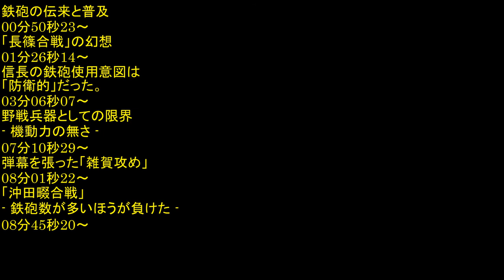戦国時代 合戦 解説】装填時間が長く連射が出来ない鉄砲の戦術 『戦略で読み解く日本合戦史 PHP新書 (抜粋、要点まとめ、読み上げ)』